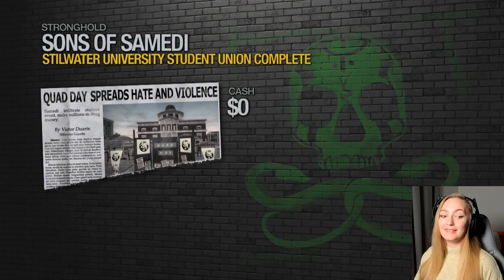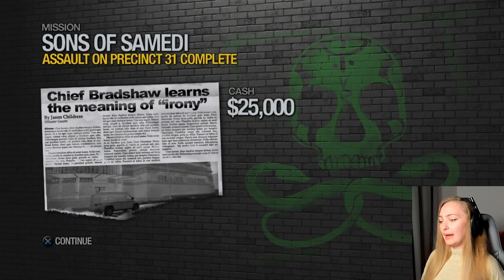The end of Sons of Samedi in Saints Row 2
In this Part 7 of Saints Row 2 we go after the last remaining leader and that is The General. We have some help from Shaundi but mostly we end up getting lost in the mall.

📅Schedule▸ MAIN - Everyday, 6PM BST
                      ▸ SHORTS - 10AM BST

-A